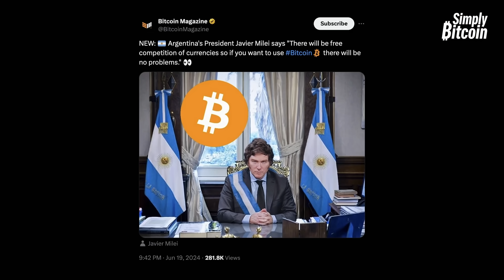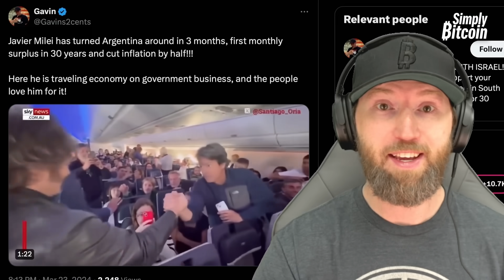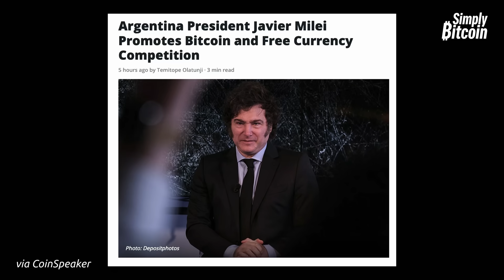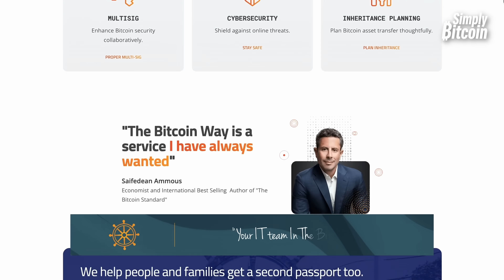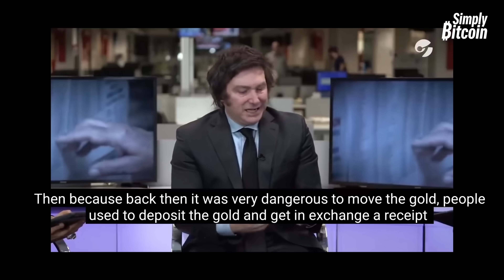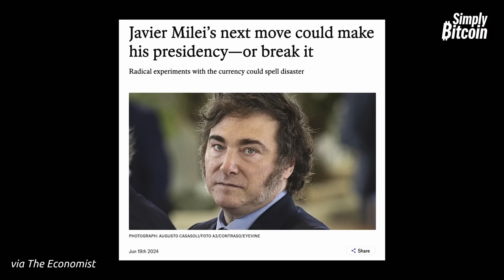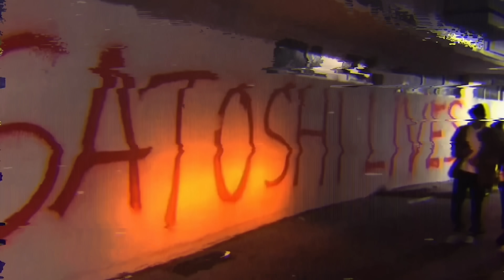Argentina Joins The Bitcoin Revolution!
Massive Bitcoin News out of Argentina! It appears Javier Milei is at it again! We're talking fiscal mayhem, BTC legal tender, and a whole lotta drama! You don't want to miss this one!!

► Your IT Team In The Bitcoin World: The Bitcoin Way is a specialized IT team providing individuals and businesses with exceptional guidance and technical support. With over 20 years of expertise in cybersecurity and privacy, they excel at simplifying the intricacies of Bitcoin. The Bitcoin Way's mission is to empower individuals to utilize Bitcoin effortlessly while maintaining complete control over their funds.